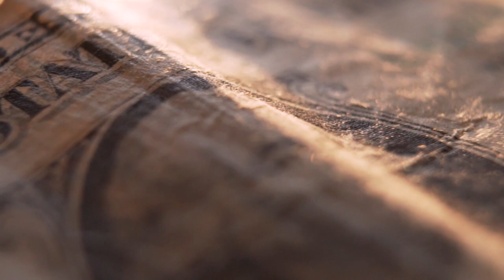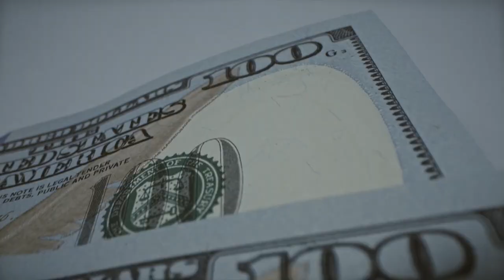Koven x ROY KNOX - About Me / Popular music for good mood / New from the TOP-10 / Party💿FullHD & 5.1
About Me
Koven x ROY KNOX
Popular music for good mood
New from the TOP-10
Party
FullHD & 5.1